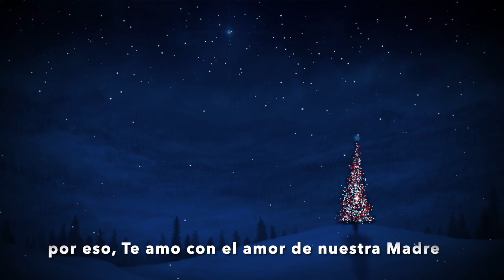4. CUARTA HORA: EL AMOR OPERANTE / S.D. LUISA PICCARRETA